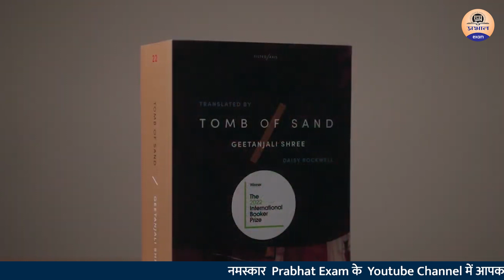BOOKER PRIZE 2022 : पहली बार किसी भारतीय भाषा के उपन्यास को मिला 'अंतर्राष्ट्रीय बुकर पुरस्कार'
BOOKER PRIZE 2022 : पहली बार किसी भारतीय भाषा के उपन्यास को मिला 'अंतर्राष्ट्रीय बुकर पुरस्कार'Prabhat exam. Lets go with the video and find out..
▶ TIMESTAMPS:
0:00 Intro
00:25 Starting
01:40  पहली बार किसी भारतीय भाषा के उपन्यास को मिला 'अंतर्राष्ट्रीय बुकर पुरस्कार'
02:50 Geetanjali shree
03:26 Ending

 ABOUT OUR CHANNEL:
Prabhat Exam' has been recently trying to explore the educational sphere which is highly

competitive in nature now. Its aim is to attain proficiency and excellence in
the academic field and empower young minds aspiring to excel in the entrance and competitive
exams at different levels. 'Prabhat Exam' has successfully contributed to the educational field by publishing outstanding and quality works of scholars and intellectuals as well as a success story of UPSC toppers consistently.

It has made this possible through its high-class content, apt references electronic publishing,
and efficient distribution services. We are trying to broaden our
horizon in the arena of competitive exam books across India  We Cover course material for all
major competitive exams like UPSC CSE (Prelims, Main and Interview)